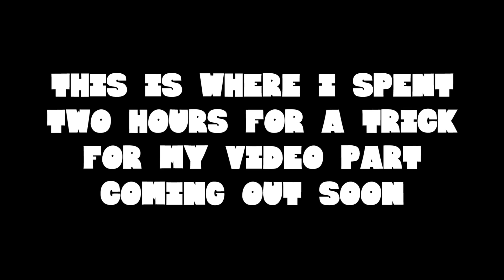CAN SKATER SURVIVE 35 FOOT DROP IN?! (-33 feet)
NEW CAMERA
NEW WIDE ANGLE LENS
WIRELESS MIC
MIC RECORDER
POINT AND SHOOT CAMERA
CANON CAMERA
FISHEYE LENS